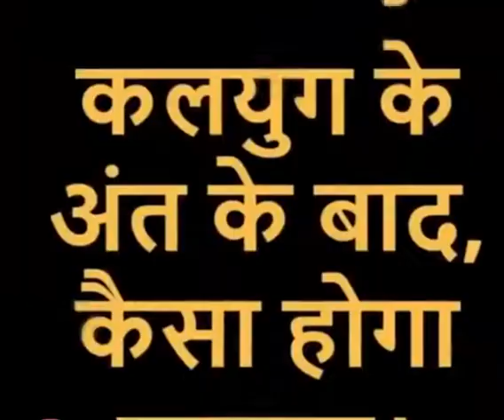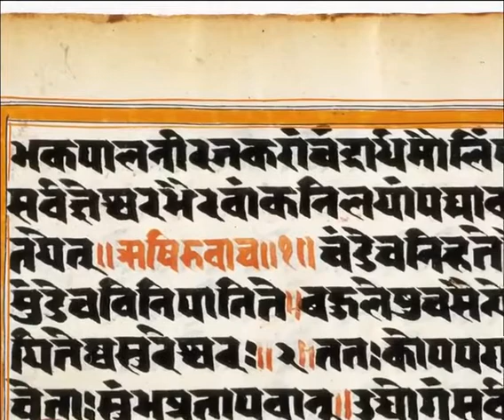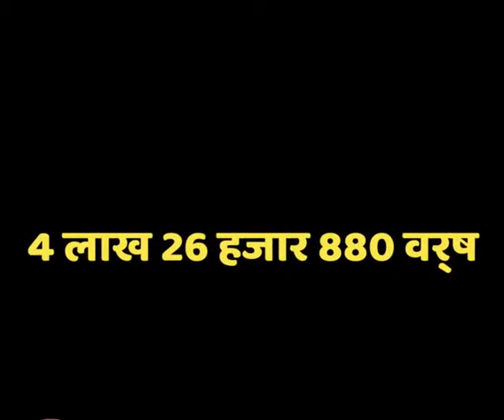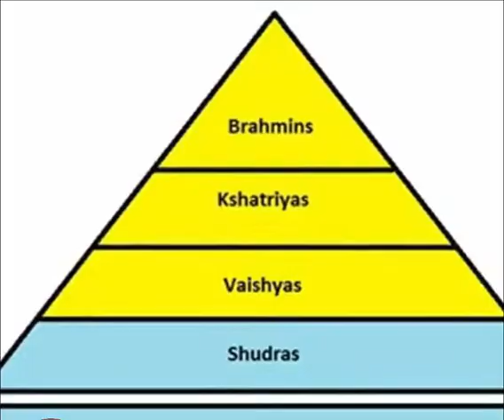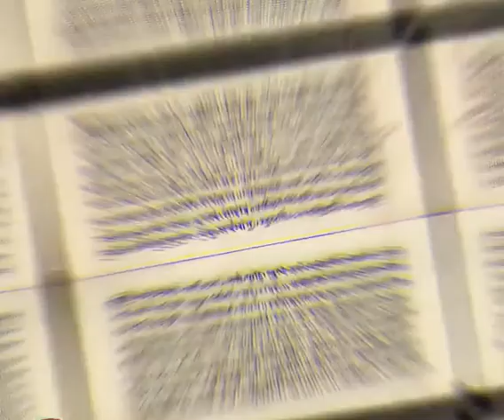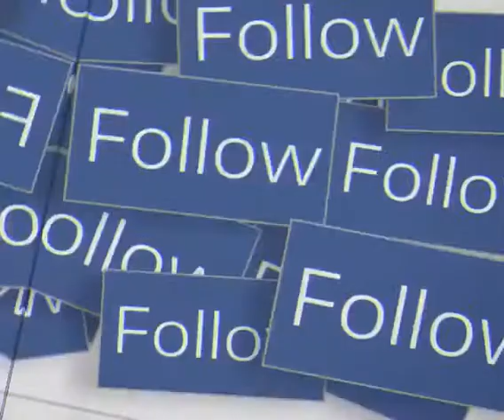जानीये कलयुग के बारे में Janiye kalyug k bare mein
भगवत गीता के अनुसार कलयुग में क्या क्या होगा जानिए इस वीडियो में